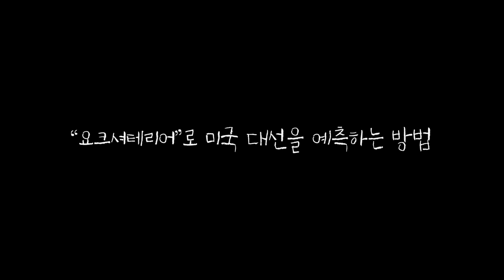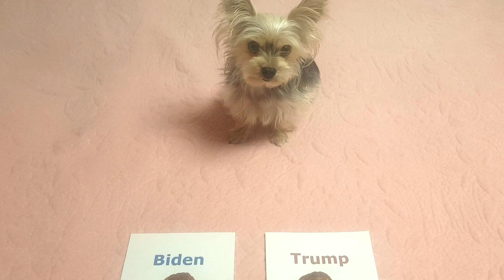요크셔테리어에게 미국 대선 결과를 물어보았습니다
***마지막까지보셔야합니다!

요크셔테리어 토미와 뉴스를 보다가 듣게 된 점쟁이 다람쥐 이야기.
토미도 과연 점쟁이 다람쥐처럼 예측에 성공할까요?
트럼프? 바이든?  과연 토미의 선택은?